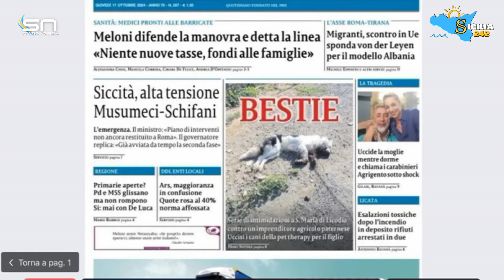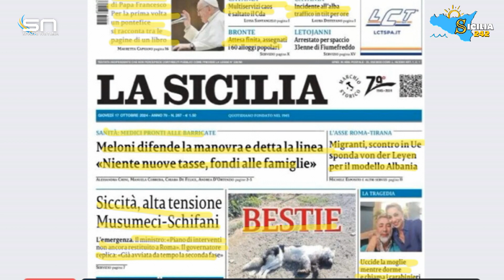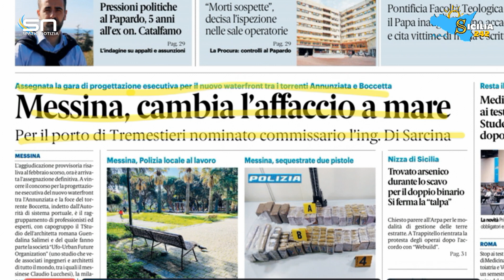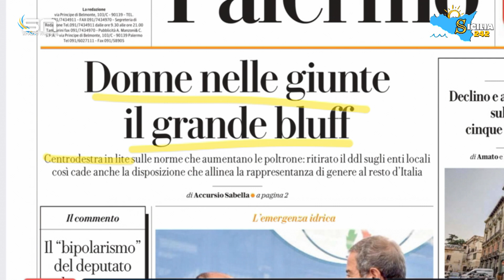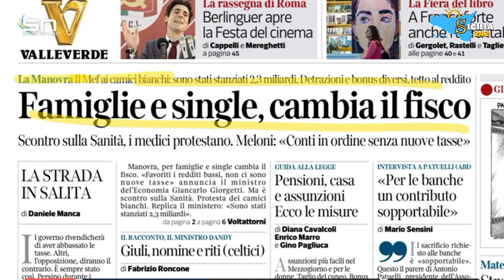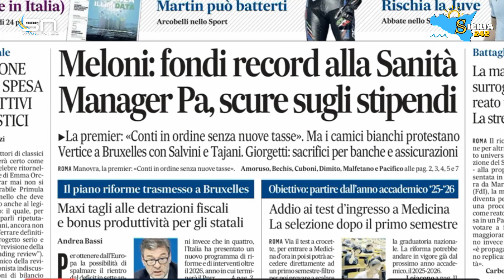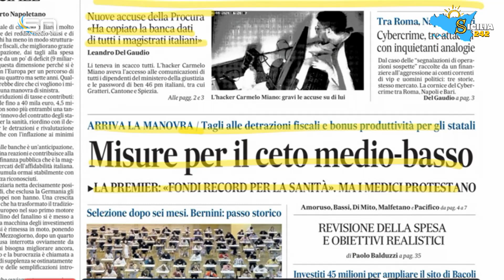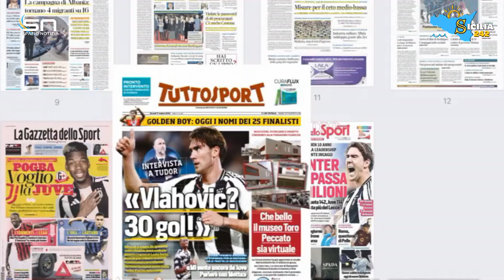Rassegna Stampa (17 ottobre 2024)